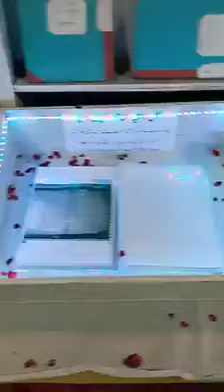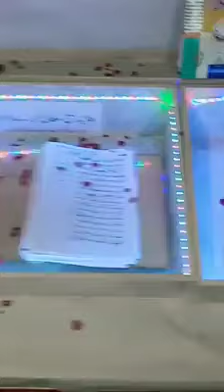Urs E Aalahazrat best naat shareef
Video from M.anwaar raza